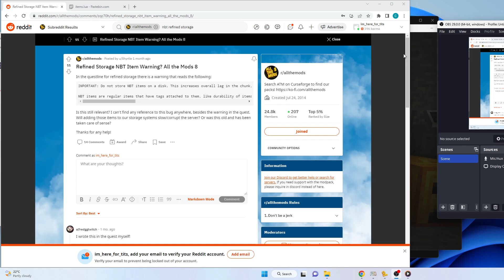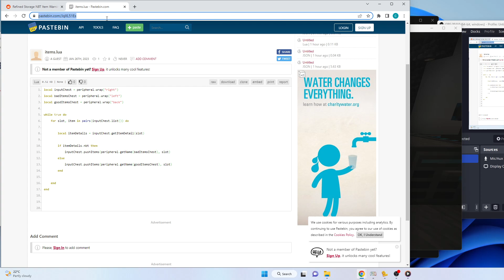Removing NBT items from a refined storage system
Items with NBT data can clog up your refined storage system leading to lag and world file corruption.  I've written a little computer craft program to filter out these items.